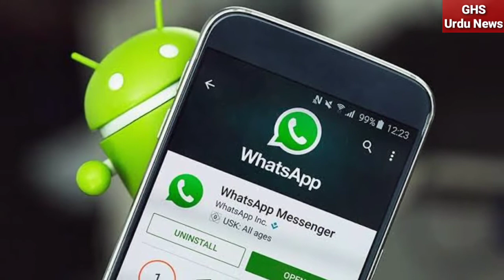Latest New Whatsapp Update 2020 | GHS Urdu News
واٹس ایپ نے صارفین کیلئے زبردست فیچر متعارف کرا دیا